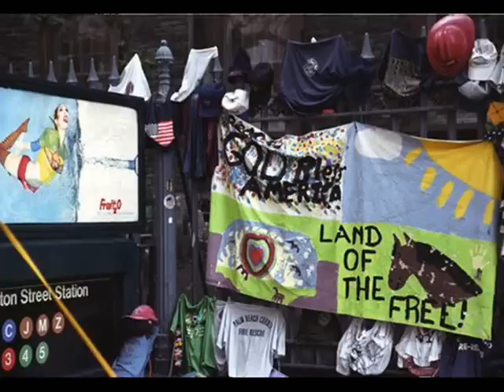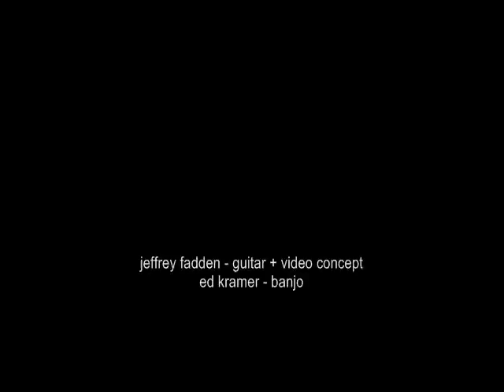9-11 Our Flag Remains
A short 6.45 min video of images submitted to me from photographers who requested a video montage of the events from 9/11..finishing with beautiful images of flags across the country following the tragedy. Live soundtrack consisting of guitarist Jeffrey Fadden, and banjoist Ed Kramer, and presented Sunday 9/11 at the Princeton Alliance Church as part of the Art Way Gallery, Plainsboro, NJ